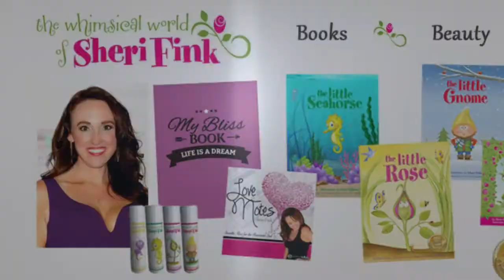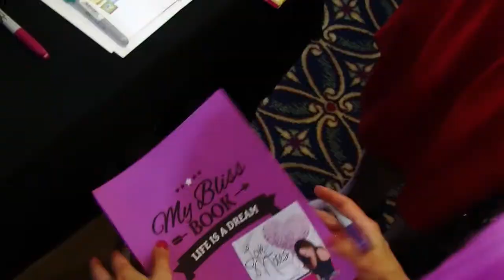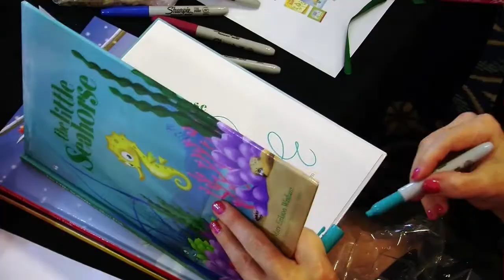Inspirational Keynote Speaker Sheri Fink 💗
PREVIEW of Sheri Fink's Inspirational Keynote Speech: Get ready to be empowered by Sheri Fink as she shares her secrets of success that led her from being a small town girl with big dreams, to becoming the first person in her family to graduate from college, to blossoming into an award-winning entrepreneur who became a #1 international best-selling author and launched an inspirational empire. In her full keynote speech, Sheri will reveal new, never-before-shared strategies guaranteed to empower you. In her keynote, you will discover:
• Secrets to embracing your authentic self
• How to take inspired action to achieve your wildest dreams
• 3 ways how you can create magic, passion, and aliveness in your life

Video filmed at the 2015 South Bay Women's Conference by Sebastian Heinrich.

ABOUT SHERI FINK
Sheri Fink is an international speaker, a #1 best-selling, award-winning author, and the creator of “The Whimsical World of Sheri Fink” brand. She creates books, products, and experiences that inspire and delight kids of all ages while planting seeds of self-esteem. All 5 of her children's books are #1 best-sellers, including The Little Rose which was a #1 Amazon Best-seller for over 60 weeks.

Sheri has expanded her inspirational brand with books, live experiences, beauty items, and music all designed to create magical experiences for her Fans. She became a #1 best-selling recording artist with the 2014 release of her first inspirational album, Love Notes. CBS Los Angeles selected her as one of the top 3 authors in her local area, a distinction she shares with Dean Koontz. Her brand is the recipient of the prestigious Mom's Choice Award for the best in family friendly entertainment. Discover more and book Sheri to speak and inspire at your event